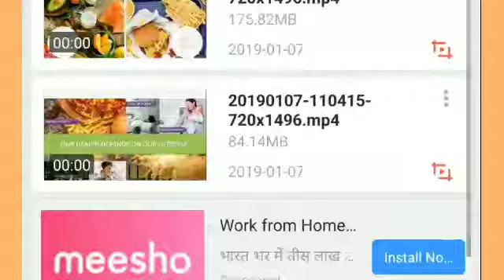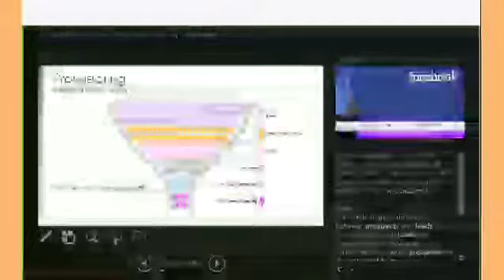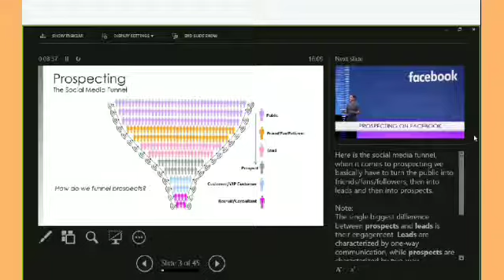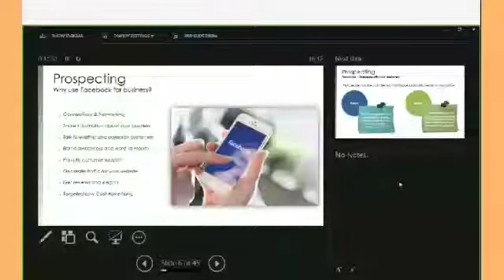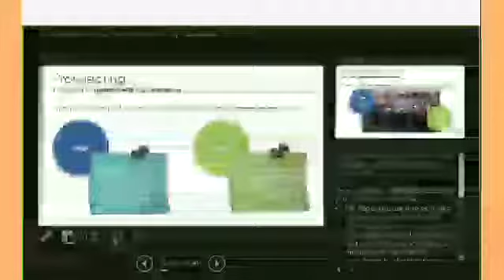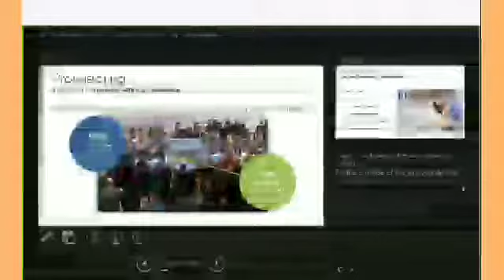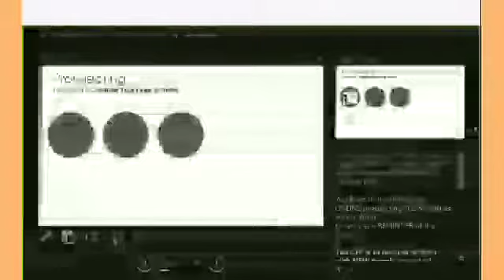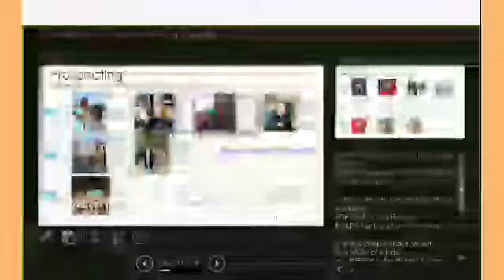Facebook prospecting and AD tool , part -1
Topic: Facebook prospecting and AD tool

BY OUR EXPERT MR SAREER

Facebook , Instagram mein achi profile kaise banaye
Or v bahut kuch.

Webex meeting with our expert Mr. Safeer

Aarishta talat
manoj dey